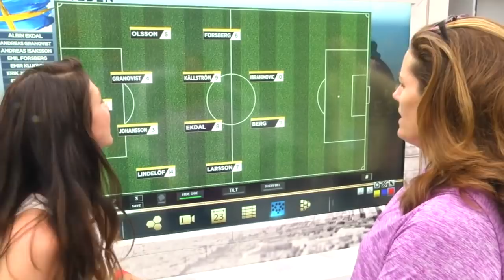Best of ESPN at UEFA Euro 2016: Behind the scenes all over France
The group stage of Euro 2020 would be in full swing this week, but we will have to wait another year to watch the likes of Portugal, France, Spain and Germany compete on Europe's highest stage.  In honor of the UEFA European Championships, here's the best of ESPN's "On the Road" from Euro 2016 in France.  Take a look behind the scenes of ESPN's production on the Seine, as well as the best fan moments from the entire tournament.